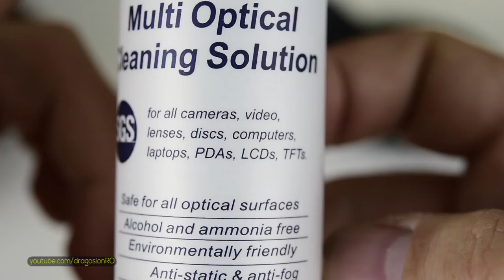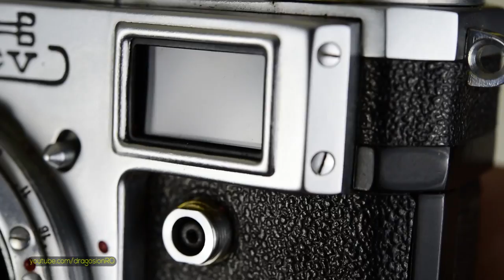Kiev 4 Film Camera from 1968 a Russian Soviet Era Rangefinder Camera - close look, cleaning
Kiev 4 film camera - Russian Soviet Era rangefinder camera.
Taking a close look, cleaning  the camera and lens.
Also checking the  condition of this soviet camera and doing maintenance.
Cleaning the lens and check if there is need for restoring on both camera and lens.
Camera year of manufacture: 1968.

Lens is a Jupiter-8M 2/50 f 2.0 50mm (1:2  F=5 cm)
Made by Arsenal factory in Kiev, Soviet Union.
Lens year of manufacture: 1968.
Inspecting the condition of the aperture ring operation, checking for oil on the aperture blades.

Checking the light seals on the camera.
Showing what the camera dials do when using with film and how film is loaded.

Camera works with 35mm roll film.

I will answer them as soon as I can.

It really helps to know if you like this video. :)
I really appreciate your help!